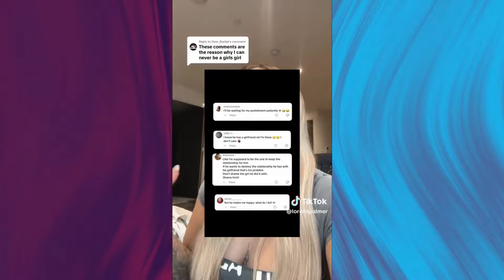Modern Women Are Blaming Men for Making Them Single, But It's Hitting Them Where It Hurts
Some modern women are expressing frustration with men, attributing their single status to a perceived lack of commitment and effort from potential partners. Many women feel disheartened, seeing men’s hesitancy toward relationships as a key reason they remain single despite their interest in finding a partner. However, as they voice their concerns, this situation also prompts deeper reflection on societal expectations and relationship dynamics that have shifted significantly over time. Women seeking committed relationships are finding that traditional dating norms are evolving, with men’s attitudes toward marriage and partnership increasingly shaped by factors like career priorities, personal freedom, and changing family values. This disconnect can be particularly painful for women who feel that societal pressures to achieve both career success and personal fulfillment have made it more challenging to form long-term bonds. As both men and women navigate these new expectations, the evolving dating landscape is proving to be an emotional journey, highlighting the need for balance, understanding, and shared commitment in forming lasting relationships.